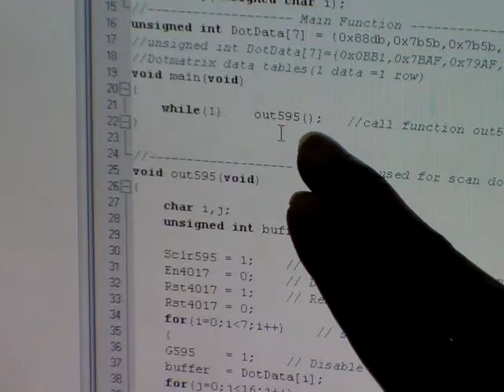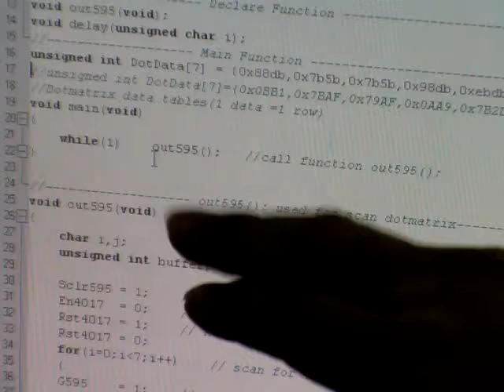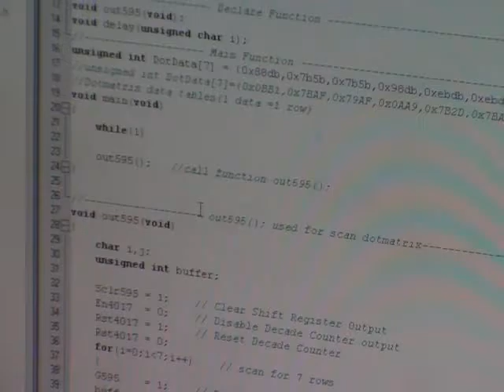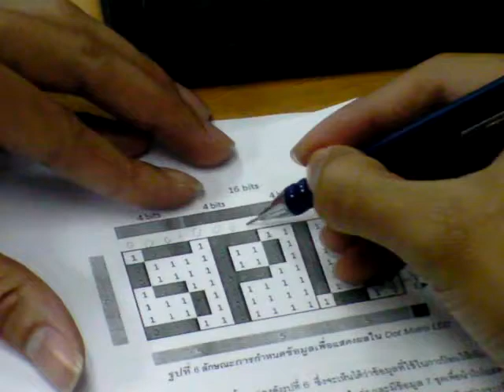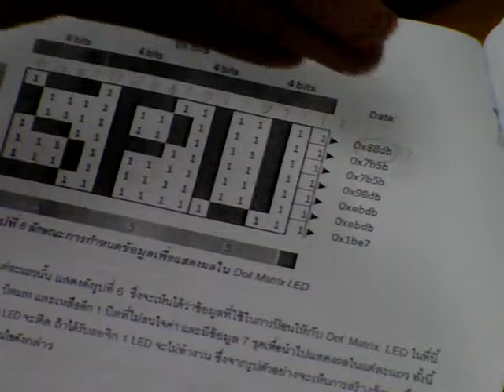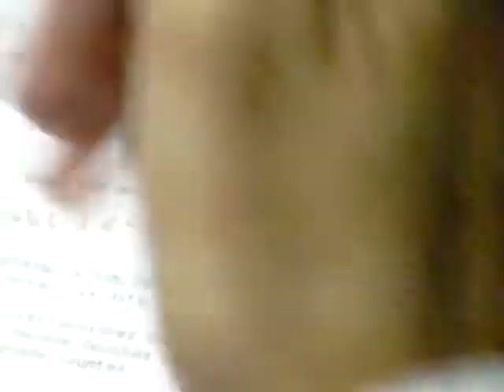EEG322_L03_5.MP4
Microcontroller Laboratory ครั้งที่ 3 @Sripatum University by A.Termpong Srited